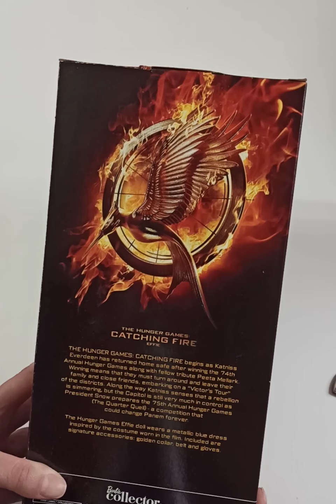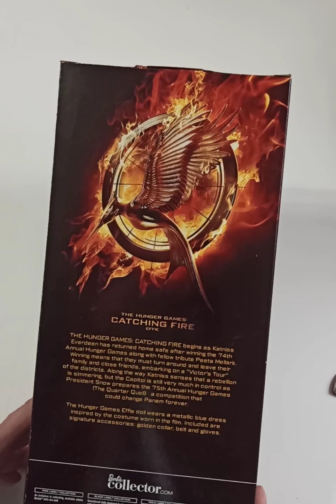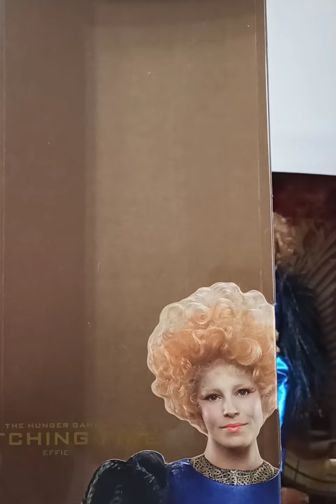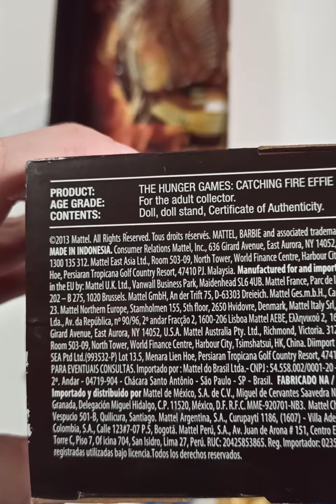Effie Trinket The Hunger Games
Самая неожиданная для меня покупка и ещё более неожиданный сюрприз от самой куклы